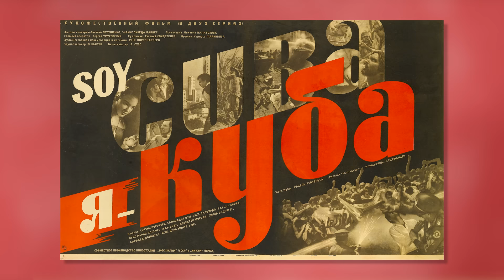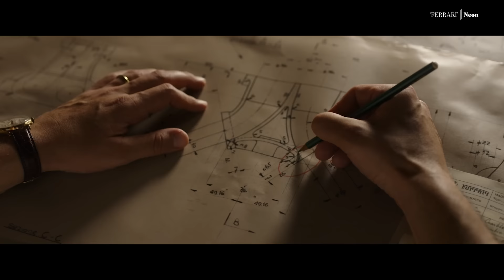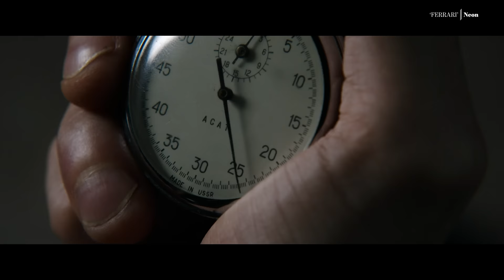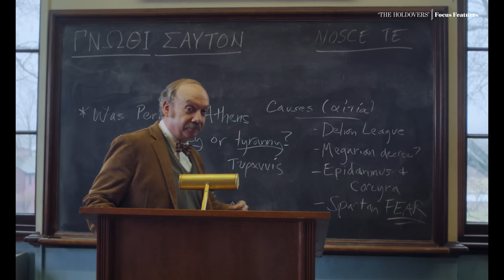Directors Roundtable: Bradley Cooper, Michael Mann, Celine Song, Blitz Bazawule, Justine Triet &More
Blitz Bazawule ("The Color Purple") joins Bradley Cooper ("Maestro), Michael Mann ("Ferrari"), Alexander Payne ("The Holdovers"), Celine Song ("Past Lives") and Justine Triet ("Anatomy of a Fall") on the L.A. Time Envelope Directors Roundtable.